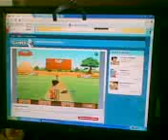An average human being has how many dreams at night?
In the video, smart kid tells us how many dreams an average human being has at night.